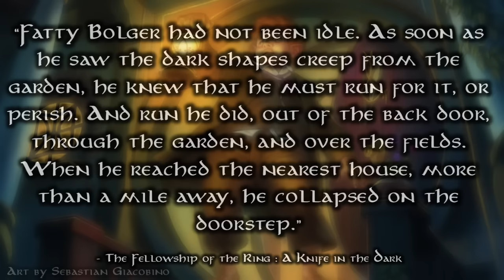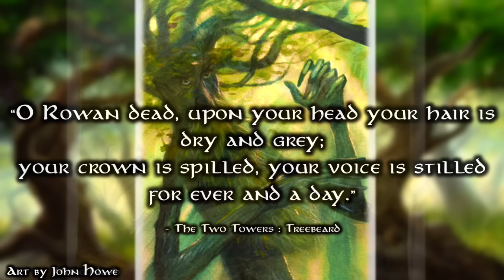Ten Characters Who Aren't in the Movies | Tolkien Top Tens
Let's give some love to ten of the epic characters who didn't make it into Peter Jackson's the Lord of the Rings movies!

Much love, stay groovy, and navaer melyn nin!